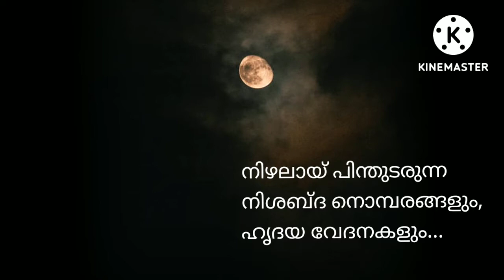Akashamayavale | Vellam | Bijibal | Nidhish_naderi | Feel the difference | MDAS_THOPPILANTO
ആകാശമായവളെ.

ബിജിപാൽ:
നഷ്ടപെടലുകളുടെയും വേർപാടുകളുടെയും നിശബ്ദമാർന്ന നെടുവീർപ്പുകളും നൊമ്പരങ്ങളും  ഓർമ്മകളും  ഹൃദയത്തെ  സ്പർശിക്കുകയും നോവിക്കുകയും ചെയ്യുന്ന ഭാവം  ഈ ഗാനത്തിൽ പ്രതിഫലിക്കുന്നത്, ഒരുപക്ഷെ ബിജിപാൽ എന്ന സംഗീതജ്ഞന്റെ ആത്മ നൊമ്പരങ്ങൾ ആകാം!

നിധീഷ് നടേരി :
ശ്രീ നിധീഷ്  എഴുതിയ ഈ ഗാനത്തിന്റെ ചിന്താദീപ്തമാർന്ന വരികളുടെ പ്രചോദനവും ഒരുപക്ഷെ ആ സംഗീതജ്ഞന്റെ ജീവിത യാഥാർത്യങ്ങളുടെ അക്ഷരകൂട്ടുകളാണോ ...!

ഷഹബാസ് അമൻ :
ആ ഗാനത്തിന്റ വരികൾക്കും അതിന് നല്കപ്പെട്ട ഈണത്തിനും തന്റെ വ്യക്തിത്വമാർന്ന ശബ്ദ -ആലാപന സൗകുമാര്യം കൊണ്ട് ആത്മാവ് പകർന്നതും ഒരുപക്ഷെ ആ ചിന്തകൾ ഹൃദയത്തിൽ സന്നിവേശിപ്പിച്ചതു കൊണ്ടുമായിരിക്കാം.

DisclaimerStatement of Copyright
I do not claim any rights to this Recordings , Songs, images or Videos used in this, U/S 107 of the Indian Copyright Act 1976 and Not intend to Infringe any Copyright Law, in any manner.This is purely meant for Public Entertainment only.